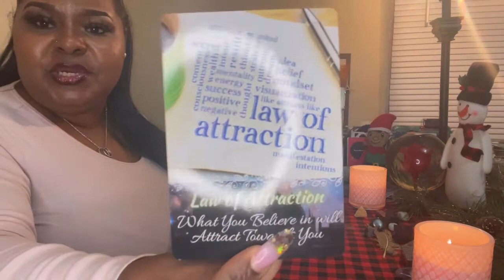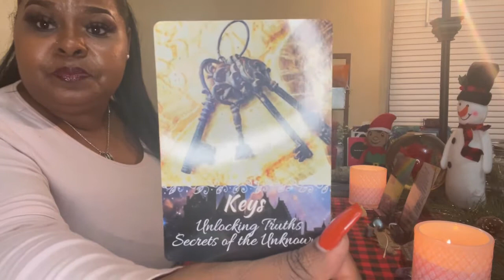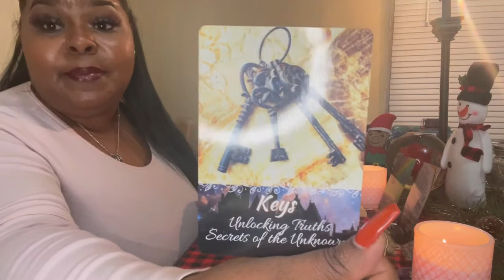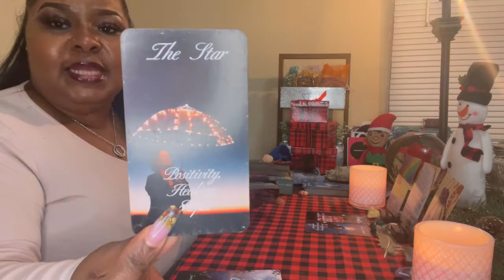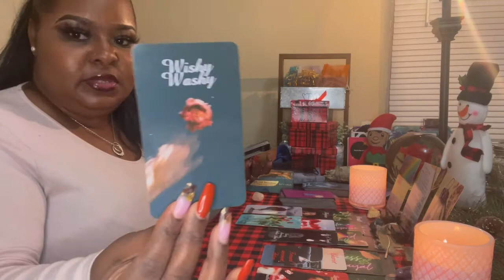Libra ♎️” Blessings, walkaway from anything toxic”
Libra December Reading ♎️

✨ Card Holder on Etsy✨

If you’d like to send a gift please mail to